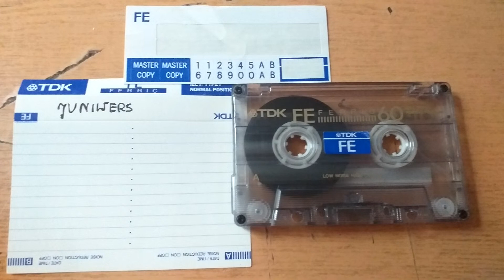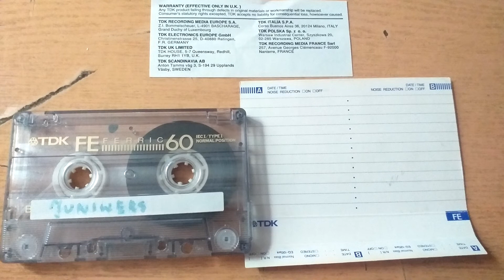Universe – Złote Przeboje (Przegryw z Silverton – ST 16-97) (MC-RIP[Audio Cassette/kaseta])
Strona A

00:00 Daj Mi Wreszcie Święty Spokój
04:03 Nie Wiem Czy To Miłość
08:18 Mr. Lennon
12:23 W Perły Zmienić Deszcz
17:25 Nie, Nie
20:37 Bo To Taka Piękna Miłość
24:17 Kocham Więc To, Co Jest
27:12 Głupia Żaba
29:57 To Był Maj [Fragment]

Strona B

30:47 To Był Maj
34:18 Blues Na Wpół Do Piątej Rano
39:07 Deszczowa Nieznajoma W Parku
42:39 Bądź Moją Iskrą
44:49 Wołanie Przez Ciszę
48:44 Latawce Marzeń
52:01 Jesteś Tylko Jedna
55:20 Ty Masz To, Czego Nie Mam Ja
58:20 Tyle Chciałem Ci Dać [Fragment]

Strona A (Dokończenie na drugiej kasecie)

01:01:31 Tacy Byliśmy ;